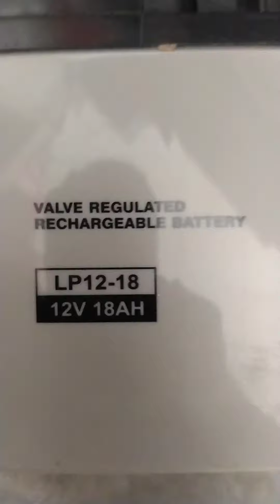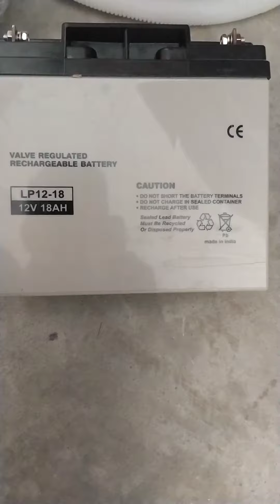E-v battery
All EV vehicles